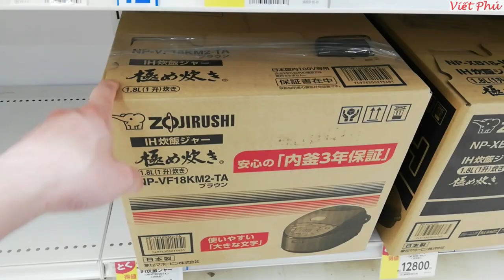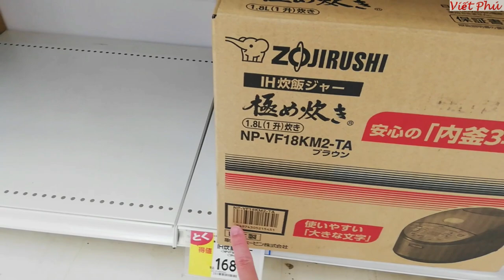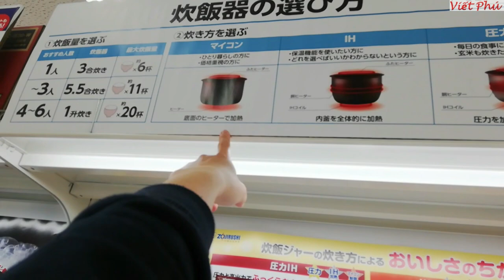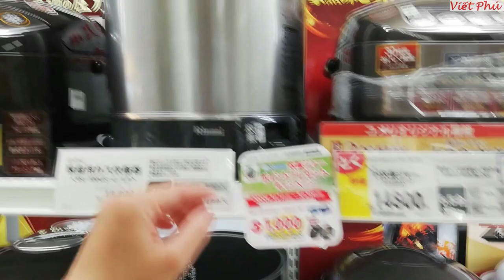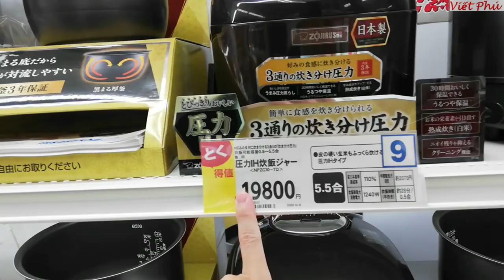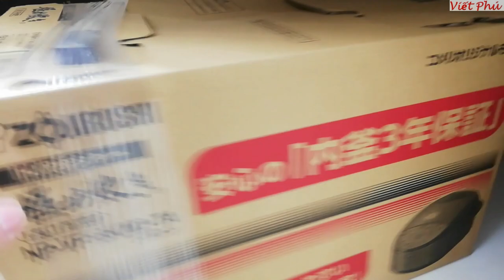Đi mua nồi cơm cao tần Zojirushi 1.8l tại Nhật cho khách VN/ Viết Phú JP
Mua nồi Zojirushi cao tần 1.8l cho anh Sử Biên Hòa/ Viết Phú JP
Zalo 2 sdt VN: 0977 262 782